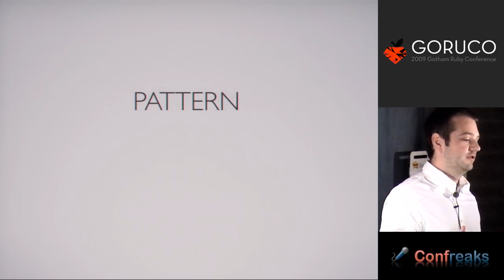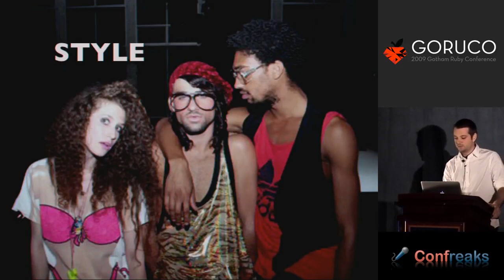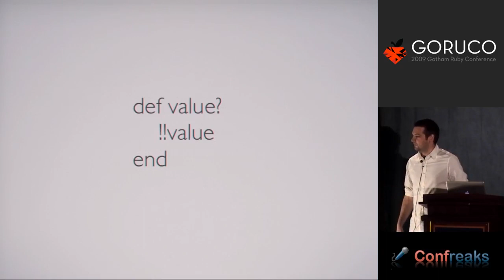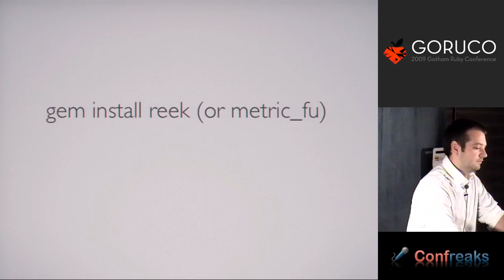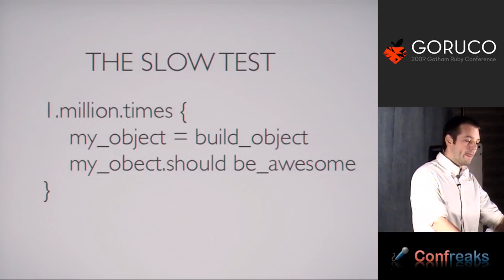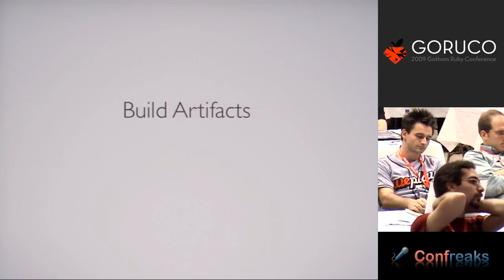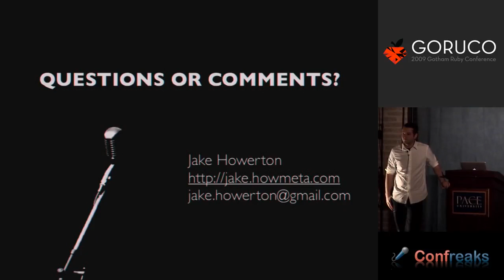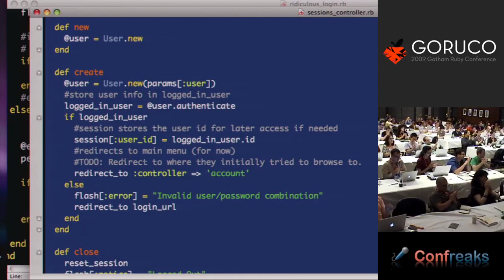GORUCO 2009 - Into the Heart of Darkness: Rails Anti-Patterns by Jake Howerton